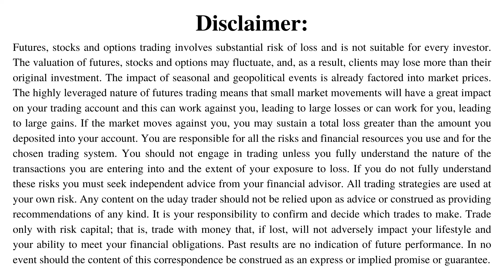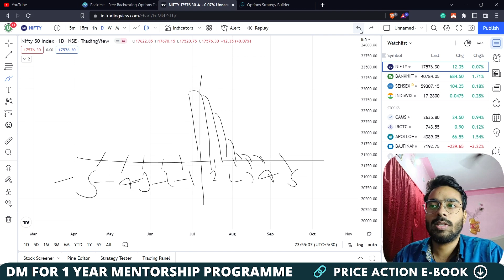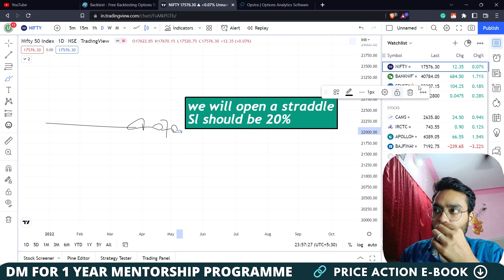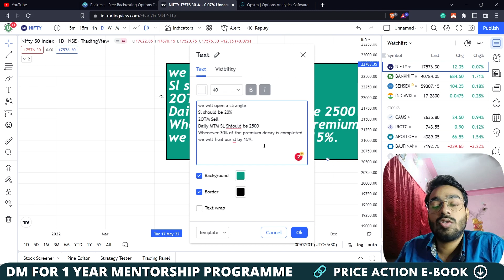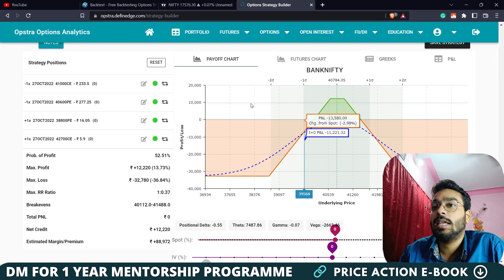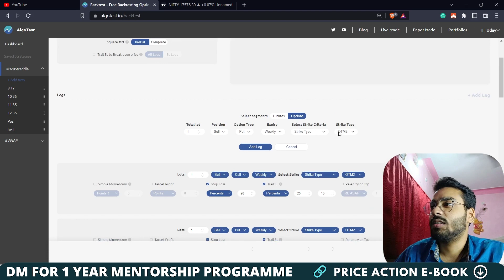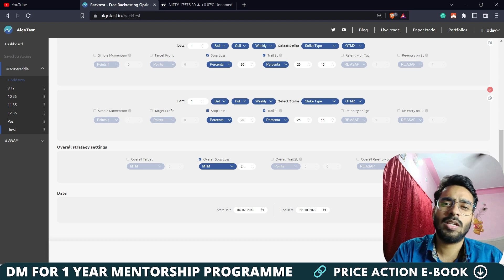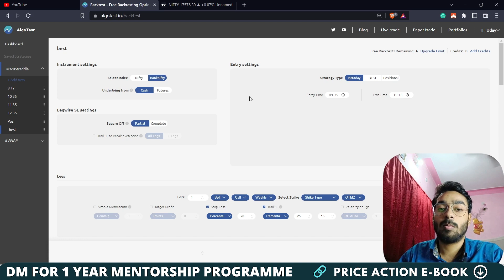Simplest Intraday Strategy | NO LOSS in 70 Months | REGULAR INCOME | Uday Trader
🦅Beating the Operators with my 5 Core Strategies in This Course

Open Your Demat Account with India's Best Brokers and Strat Trading Investing